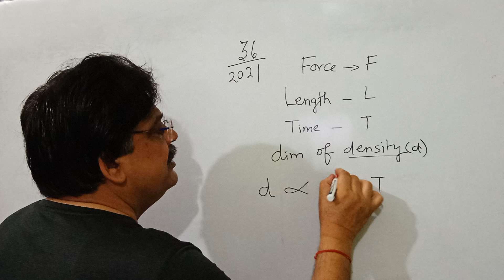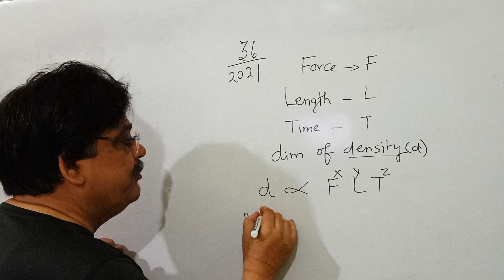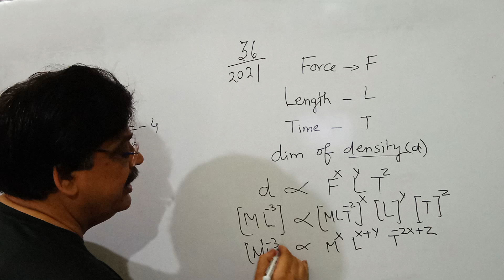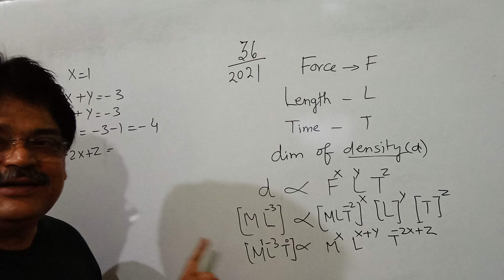If force (𝐹), length (𝐿) and time (𝑇) are taken as the fundamental quantities. Then what will be the